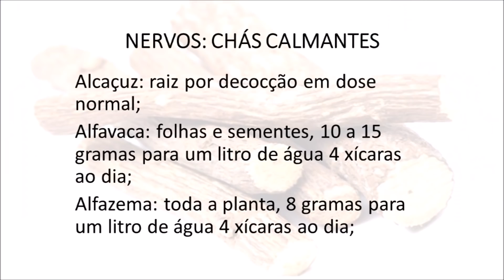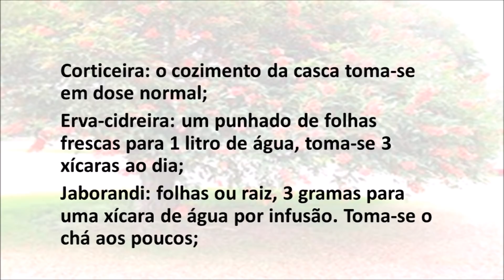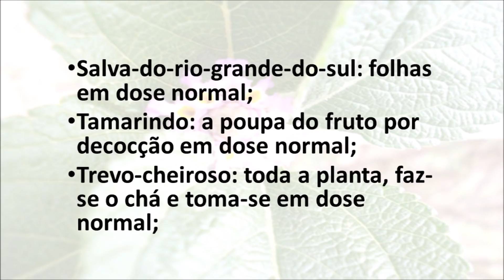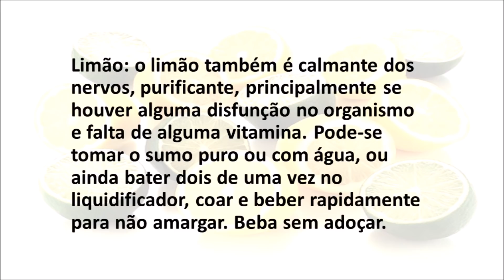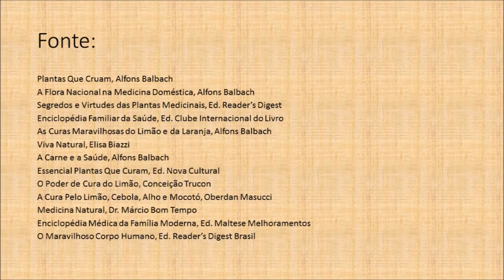Chás para os Nervos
A ansiedade pode gerar sintomas físicos e psicológicos, como sensação de falta de ar, aperto no peito, tremores ou pensamentos negativos, por exemplo, que podem condicionar o dia-a-dia da pessoa e aumentar o risco de contrair doenças.
As plantas têm a importante função de purificar o organismo expelindo as toxinas, neutralizar a acidez do sangue, suprir a falta de certos elementos nutritivos (vitaminas e sais minerais), estimular a ação de certos órgão, normalizar o funcionamento de outro, etc. Lembrando que os demais fatores como otimismo, higiene moral, banhos de sol, evitar álcool e fumo, descansar, jejum, banhos, movimento, alimentação correta são também primordial para a manutenção e recuperação da saúde boa saúde.